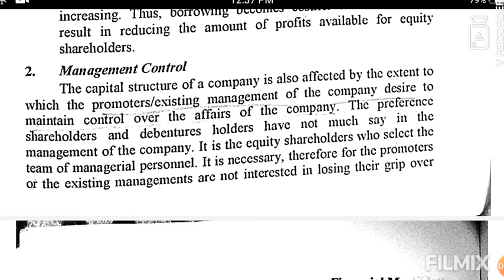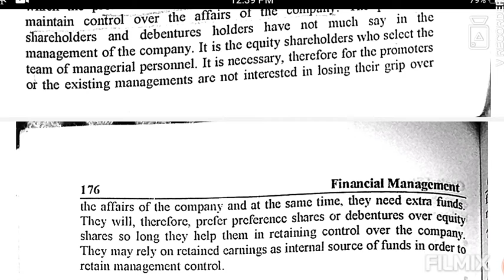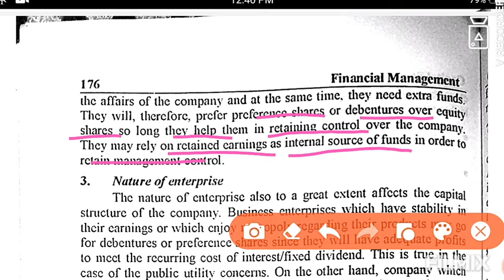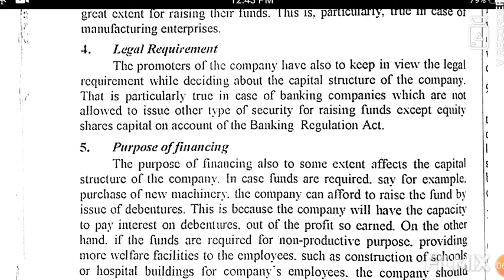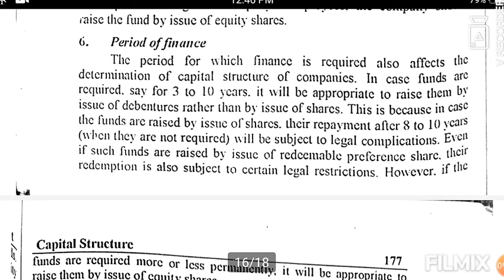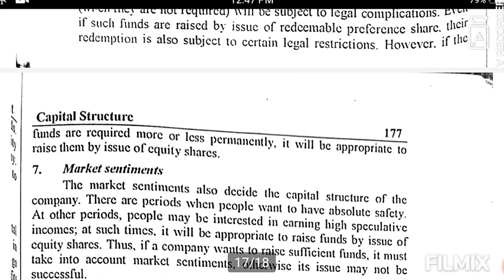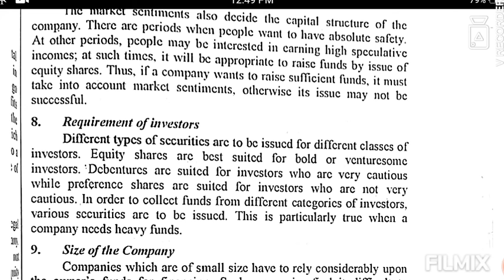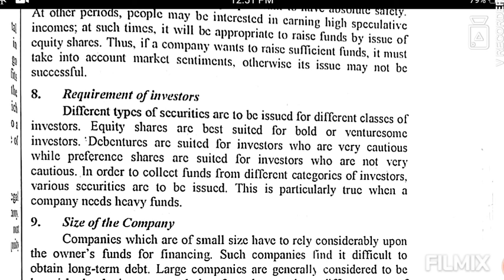Factors determining capital structure| BBA Sem-3 | FM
B.B.A.sem-3